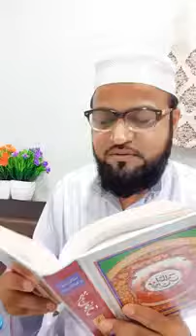Sochne par majboor karne wala qissa _ moulana abdur rashid mifthai Pune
Mifthai Rashid
Molana Abdur Rashid Pune
Tiktok mifthai Rashid Pune
Rashid mifthai
Motivational quotes of Mifthai Rashid Pune
Motivational quotes Rashid mifthai Pune